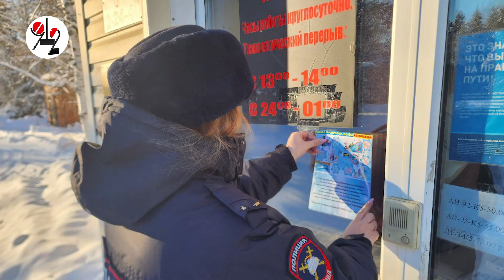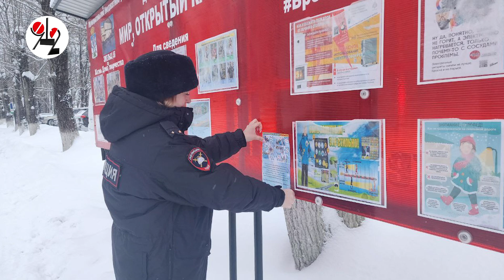Пацан на снегокате выехал под "Запорожец". Real video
Для юного экстремала зимние каникулы стартовали раньше срока